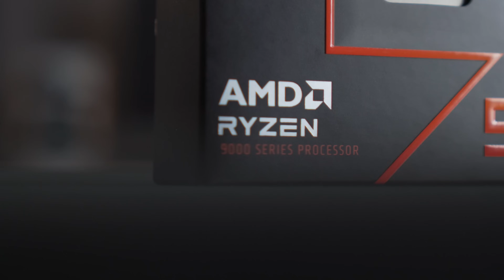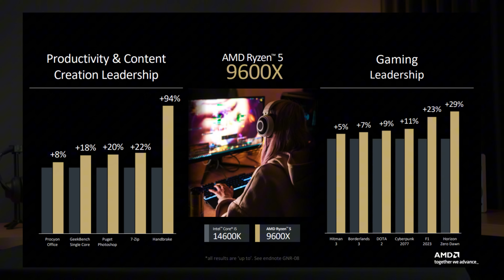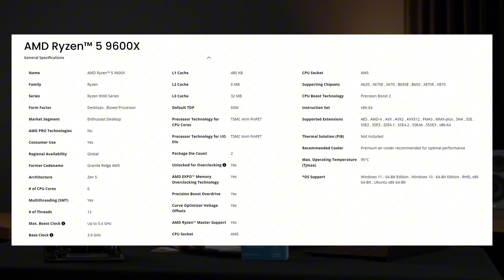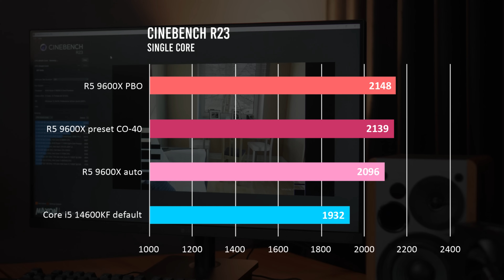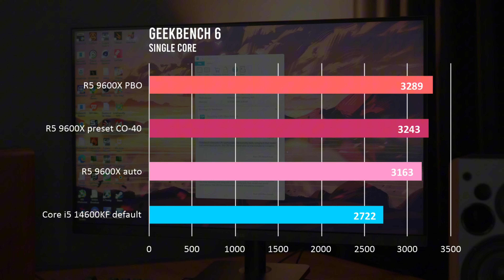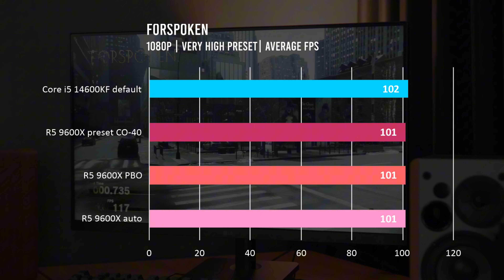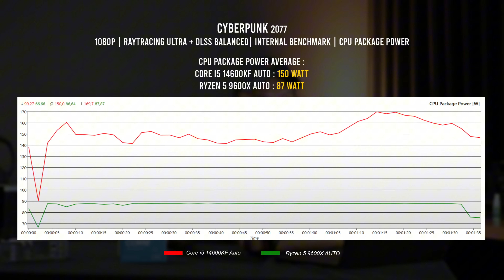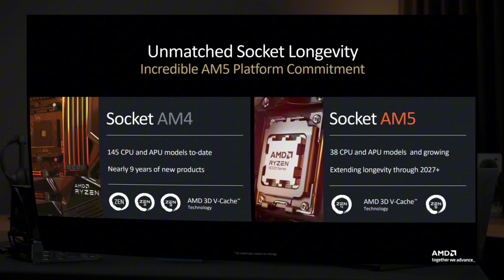Ryzen 9000 series sudah resmi di rilis ! | Ryzen 5 9600X VS Core i5 14600KF short test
backsong :
Chamber by Riyhsal   / riyhsal-elycpl-ny-kun
Creative Commons — Attribution 3.0 Unported

Aktifkan tombol loncengnya agar selalu dapat notifikasi konten terbaru dari Jawara Media.
Kalau kalian punya ide gokil untuk konten kita selanjutnya, silahkan tulis di kolom komentar yaaa^^